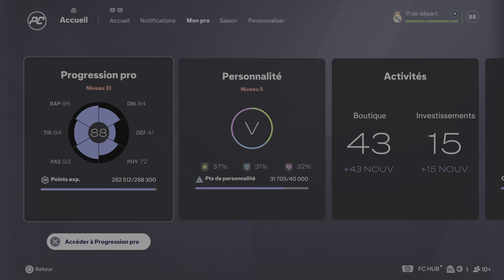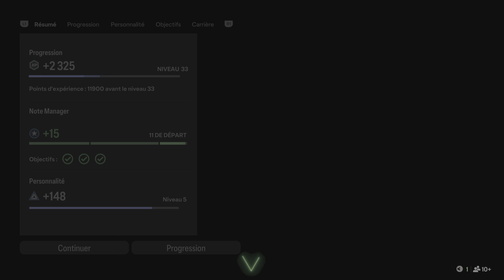EA SPORTS FC 25 PS5 Carrière de pro 23 septembre 2025 à 16 novembre 2025